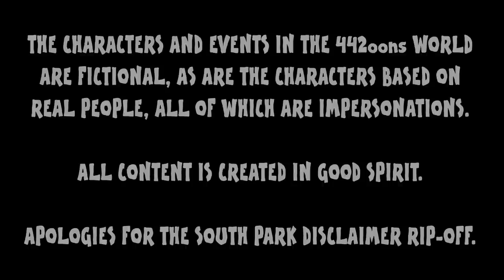🐳GARETH BALE AS BATMAN🐳 by 442oons (Real Madrid football cartoon)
442oons EXCLUSIVE! Before leaving Spurs to complete his world record move to Madrid, Gary Bale auditioned for the role of Batman! See how he got on...

 as I can!👍🏻